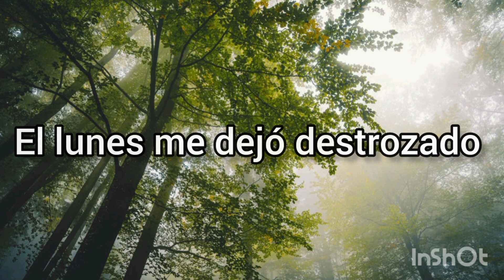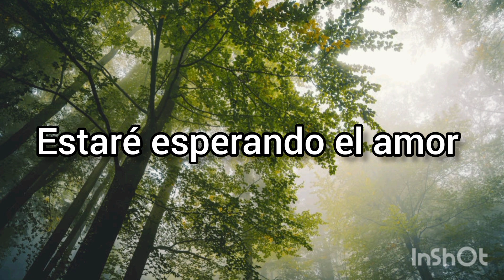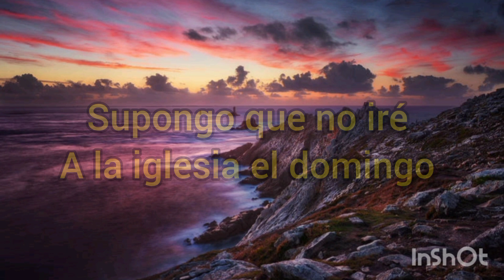Avicii-Waiting For Love [Sub español]